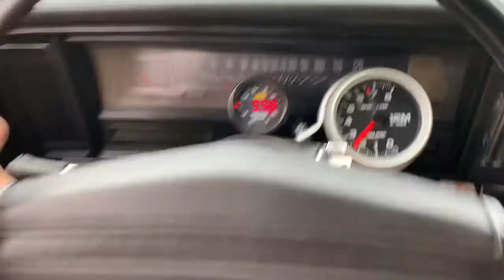Trying to drive, video and shift at 8000 rpm’s😳😳